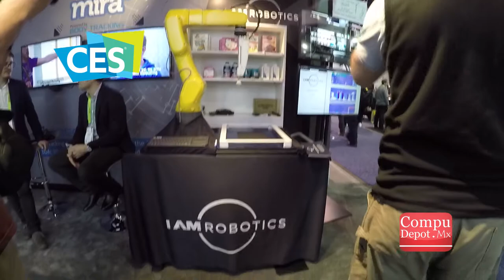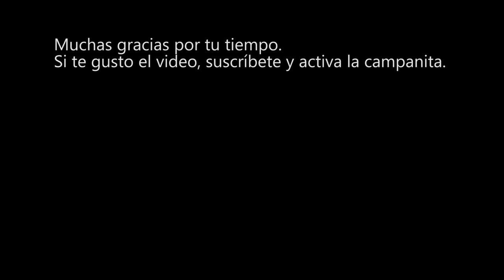El CES 2019 Recargó mis baterías | Noticiero 16 Enero 2019 | CompuFormulaMx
La semana del 8 al 11 de Enero de tuve la fortuna de toparme de frente con la tecnología que mantendrá girando al mundo por lo menos todo el 2019. Les confieso que yo venía un poco “contaminado” de todo lo que esta pasado en el país, que si no hay gasolina, que si la corrupción, que si el dólar, bueno ya saben todo lo que esta pasando. Y aquí me doy cuenta que el mundo es maravilloso, y que SI hay un GRAN FUTURO para todos. Es cosa de ponerse a trabajar y siempre ver el lado positivo de las cosas.